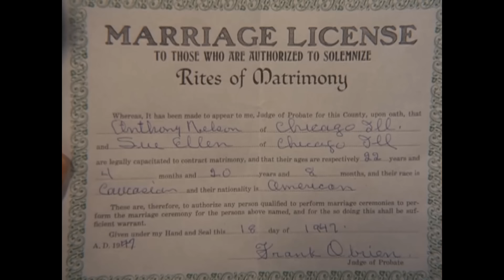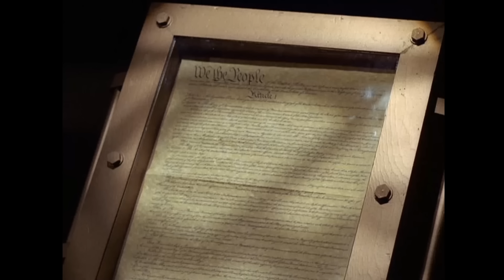60's Television Bloopers and Goofs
60's Classic television bloopers and goofs from classic TV series such as Star Trek, Hogan's Heroes, I Dream of Jeannie, Get Smart, The Wild Wild West,  Lost in Space, The Green Hornet, and more.

See bloopers from classic television stars such as William Shatner, Leonard Nimoy, Bob Crane, Van Williams,  Werner Klemperer, Don Adams, Barbara Feldon, Barbara Eden, and more.

Laugh and have fun with interesting goofs, bloopers, and mistakes from the 1960's era of classic television.

0:00 Intro
0:33 Get Smart
7:07 Hogan's Heroes
11:33 Lost in Space
16:23 Star Trek
27:32 The Green Hornet Goofs
29:32 I Dream of Jeannie
34:33 The Wild Wild West